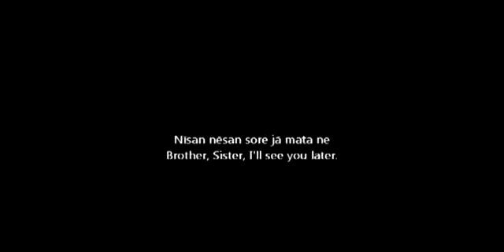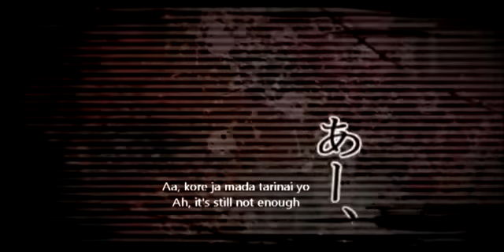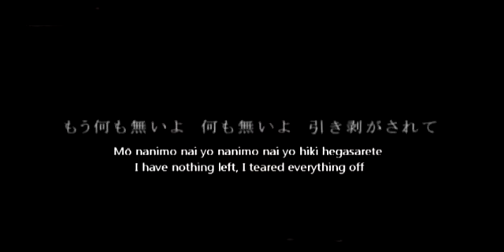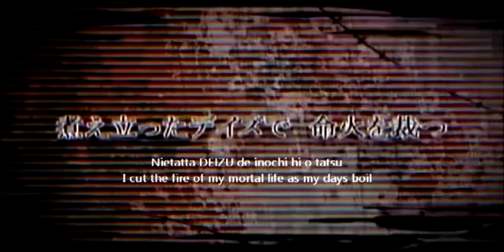[Glutamine] Tokyo Teddy Bear. +mp3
Cuando pueda añadire los sub ^^